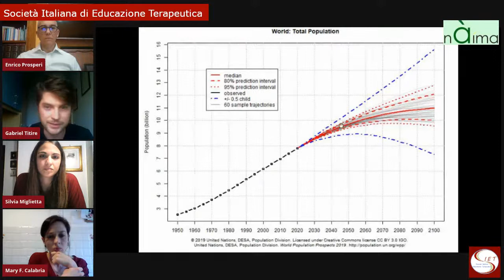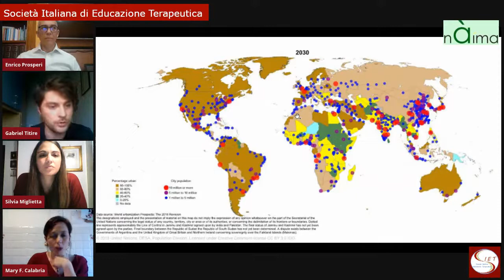Obesità, Malnutrizione e Cambiamenti Climatici: Global Syndemic